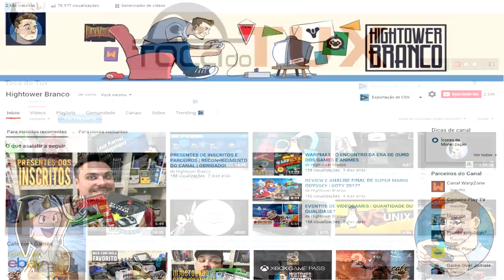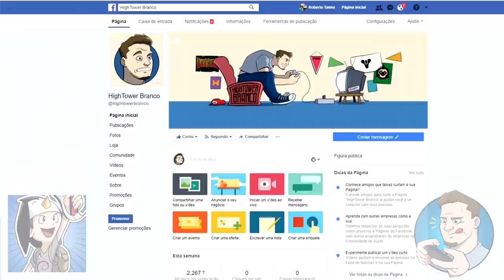Sorteio Hightower Tux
Essa é mais uma oportunidade que vocês não podem perder. Confiram só mais um sorteio dos canais Hightower Branco e Toca do Tux para seus inscritos de um vídeo game retro rodando Linux.

Bora conferir!

SE VOCÊ É FAN DE RETROGAME, HQ, REVISTAS ANTIGAS, FIGURAS DE AÇÃO E MUITOS OUTROS ITENS OLDSCHOOL, VOCÊ VAI ADORAR A RAGUSA OLD STUFF!
LOJA PARCEIRA DO CANAL E QUE TE DÁ DESCONTOS DE 10% NA COMPRA DE QUALQUER ITEM AO UTILIZAR O CÓDIGO: hightowerbranco

Forte abraço e tchau tchau!

Clique no link abaixo da plataforma "Gaming" do YouTube e em seguida no botão "Patrocinador":